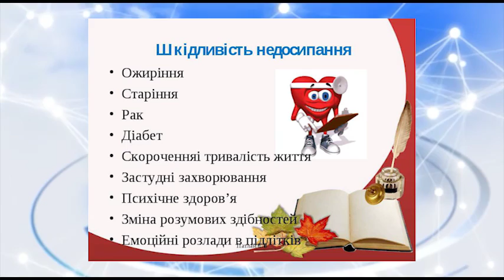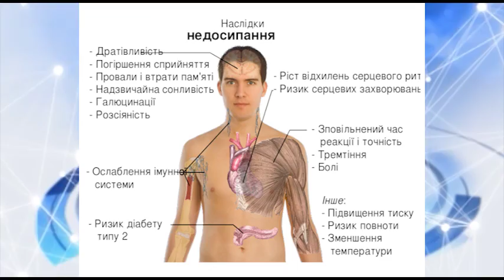Щоб бути здоровим, потрібно вміти висипатися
Безсоння – ворог здоров’я! А особливо 18-го березня, коли  у світі  відзначають Міжнародний День сну. Жарти жартами, а це свято   запровадила сама Всесвітня організація  охорони здоров'я. Щоб звернути увагу людства на важливість цього загадкового процесу  для нормального функціонування людського організму.